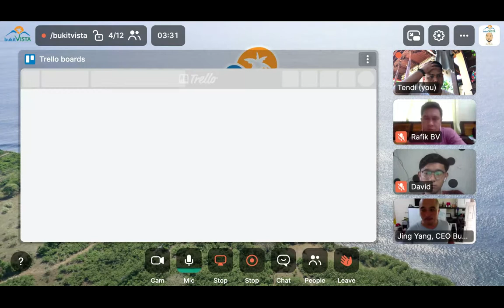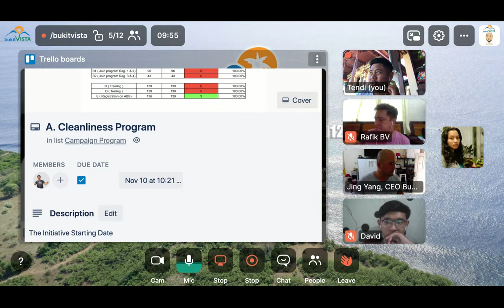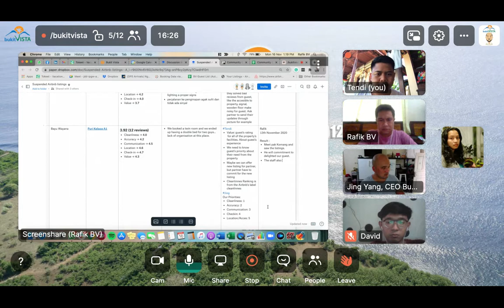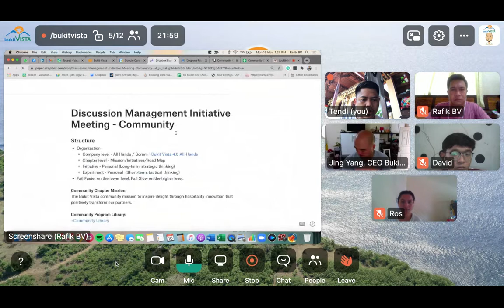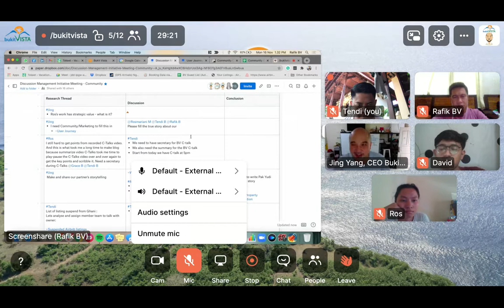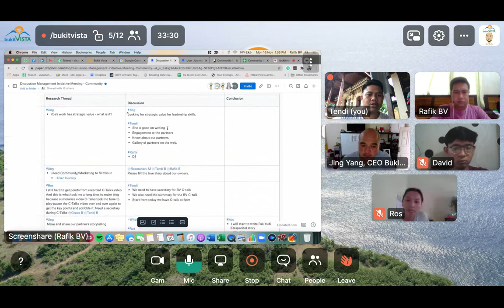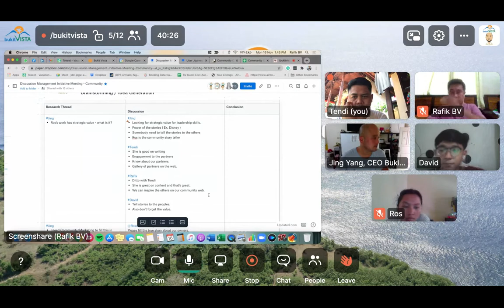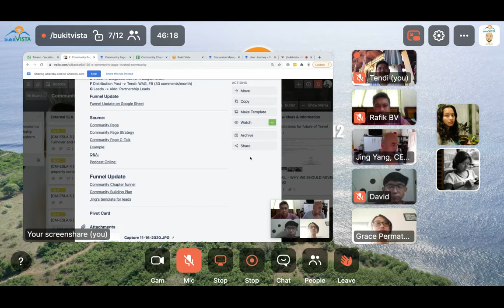Bukit Vista | Community Chapter - 16 November 2020 | User journey and campaign update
Our Bukit Vista team takes time during the COVID lockdown to build a world class hospitality company focused on innovation. Today we were discuss about the user journey and talent on the each member that we can support to become innovative.